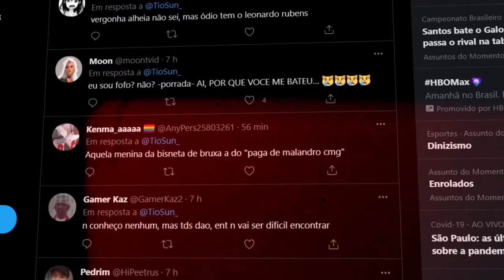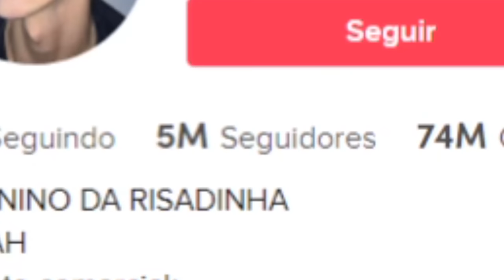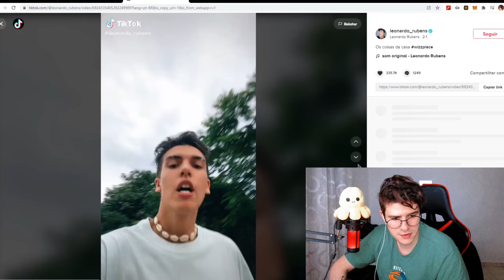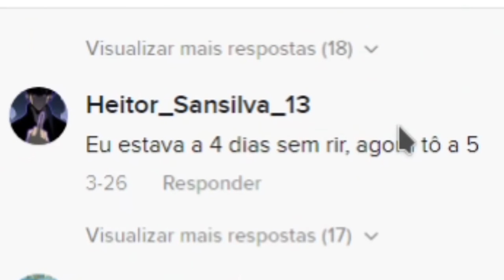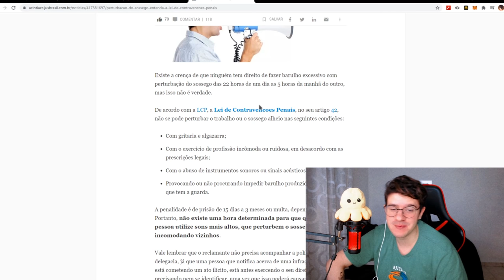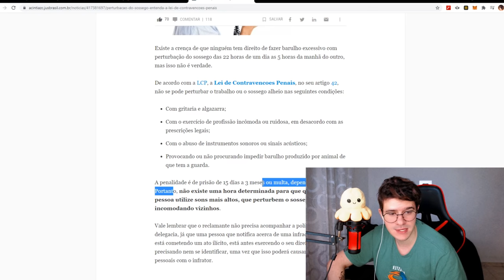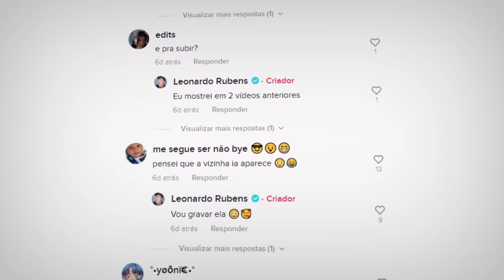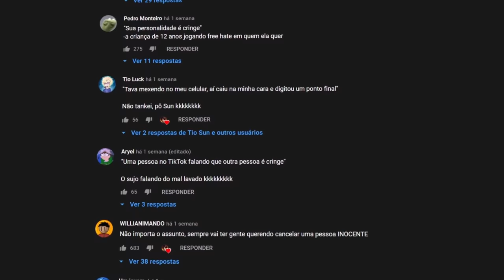ELE ZOA PESSOAS M0RT4S...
Equipe:
Editor - Tari
Editor com Câmera - Bourick
Thumb - Caiko

Tags (ignorem é que está desmonetizando)
tio, tio sun, sunzinho, leonardo rubens,
leonardo rubens tiktok, leonardo rubens vizinha

TIKTOKER ZOA PESSOAS M0RT4S... (por views) ◉